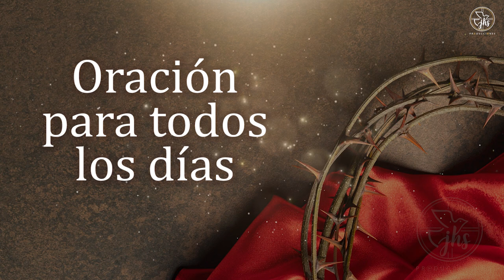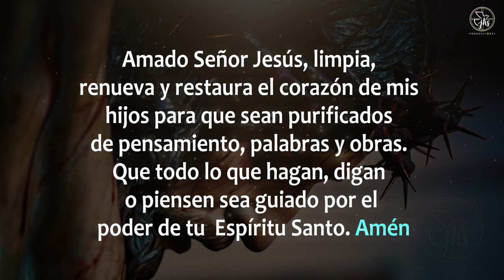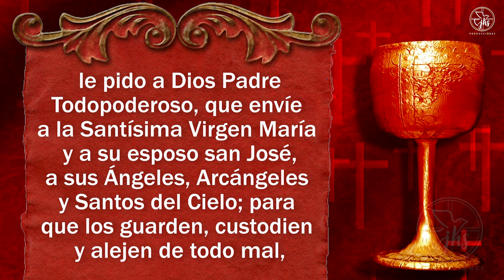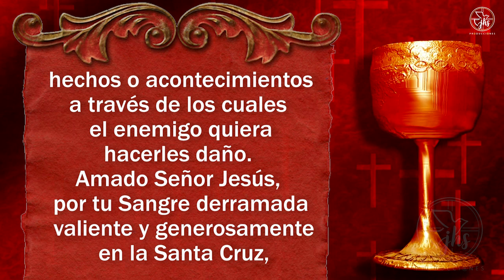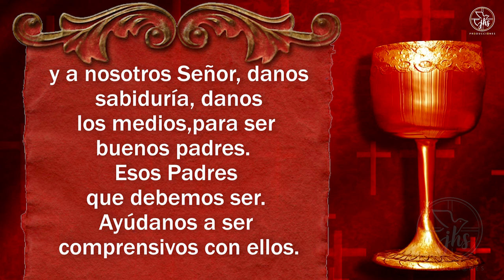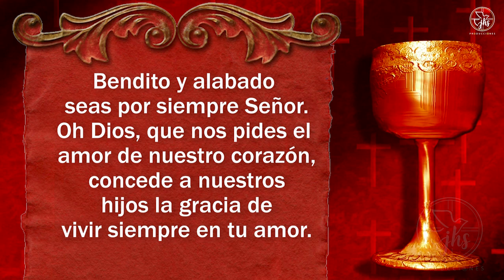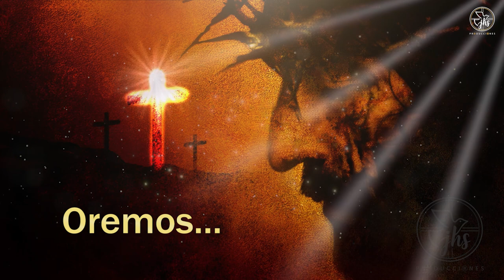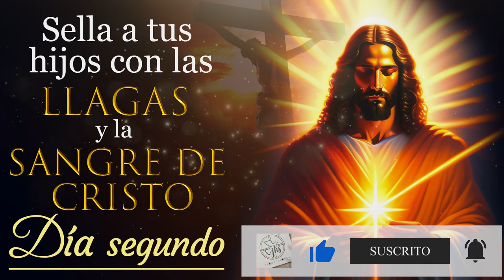TRIDUO de ORACIONES DE SELLAMIENTO por los HIJOS A LA SANGRE Y LAS LLAGAS DE CRISTO / SEGUNDO DIA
SEGUNDO DÍA de sellamiento con la SANGRE DE CRISTO

DURANTE TRES DÍAS, REALIZA ESTA SERIE DE ORACIÓNES MILAGROSAS POR LOS HIJOS PARA ALEJAR TODO MAL Y PELIGRO/ ORACIÓN PARA ROMPER CADENAS Y ATADURAS DE ANTEPASADOS. RECIBE LA PROTECCIÓN DE DIOS  CON EL SELLO DE LA SANGRE DE CRISTO.

Las Llagas el Cuerpo y la Sangre de Cristo tiene poder ❤❤❤